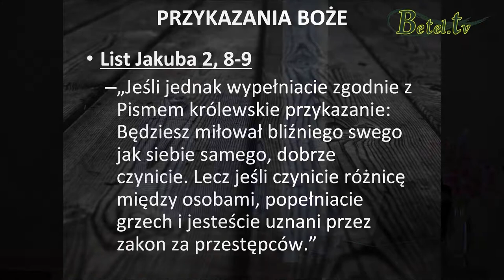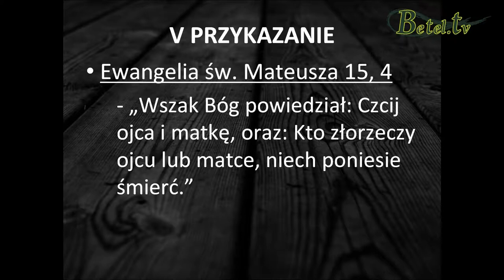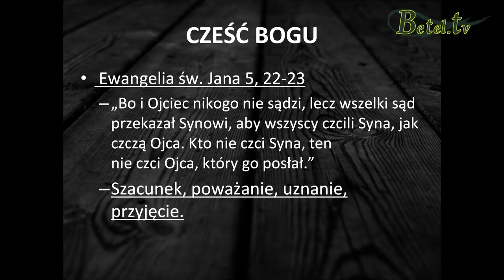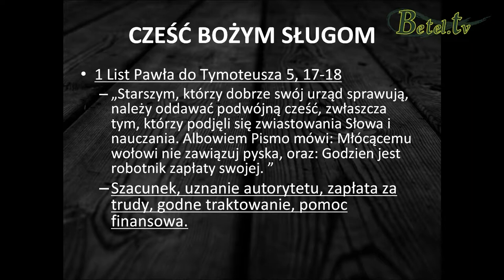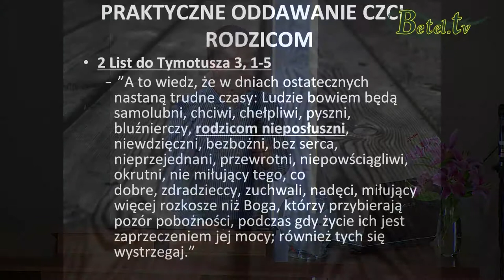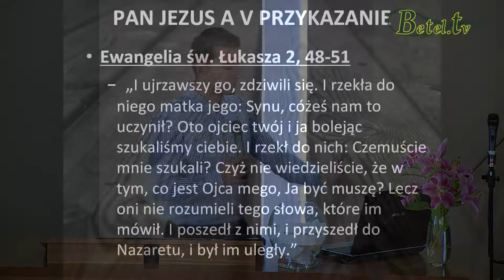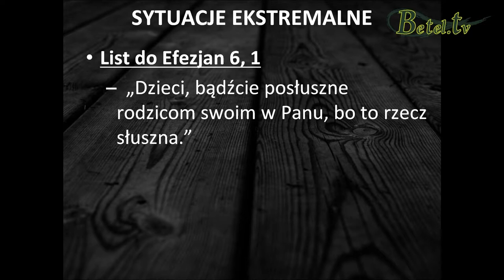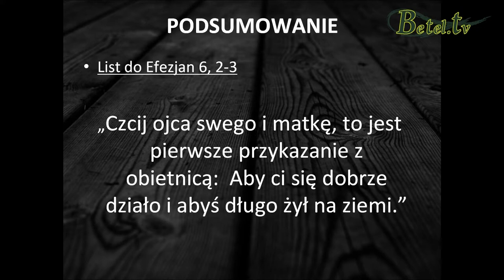29.07.2014- DEKALOG cz. VIII- Piąte przykazanie - Damian Zajonc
Piąte przykazanie, aby czcić ojca i matkę jest przykazaniem z obietnicą.
Jeśli pragniesz długiego i dobrego życia czcij swoich rodziców.
W jaki sposób możesz to czynić?
Troszcząc się o nich, wspierając ich w potrzebach.
Pamiętaj, że to, co siejesz, będziesz zbierał.
Jak dbasz o swoich rodziców, tak będą dbać o ciebie twoje dzieci.